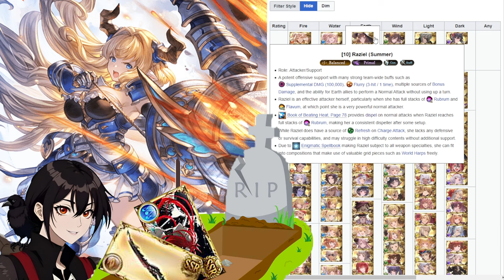So Begins the Worst Guild War (Earth Favored) - Granblue Fantasy 【グラブル】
The cope is strong this time, I might just 1b and dip.

Socials!